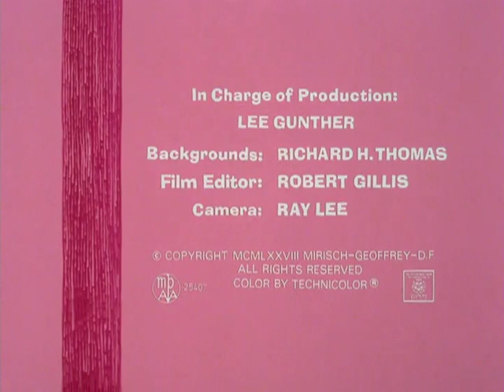The Pink Panther 104 Pink And Shovel Nov 25, 1978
The Pink Panther Cartoon Collection.
پلنگ صورتی